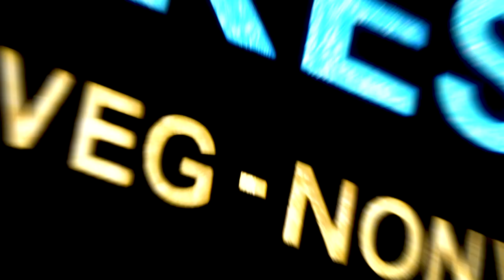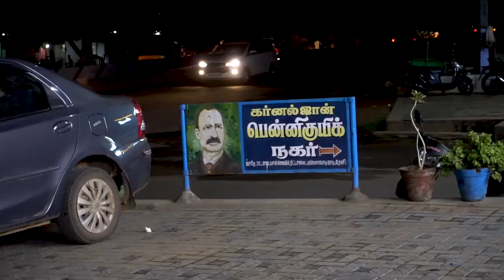Hot Panju Parotta With Mutton Chukka - Everest Hotel Theni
Guys one of the best Hot soft Panju Parotta I tried in My Theni Trip With Mutton Chukka is the best pair .

Follow Me On Helo App : [Check out Ramkannan page for more viral content!]